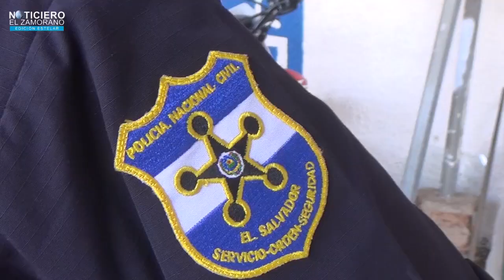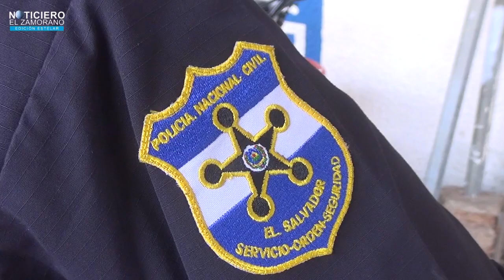EN EL CANTÓN LAS TUNAS DE CONCHAGUA LOCALIZARON EL CADÁVER DE UN HOMBRE